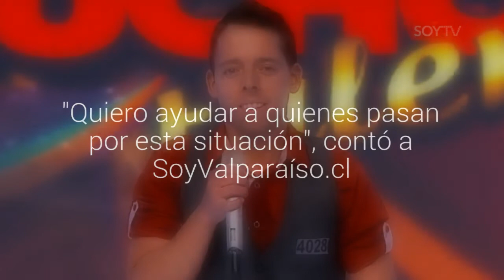Arnaldo, el chileno que triunfa en un programa de talentos de EE.UU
"Tengo talento, mucho talento", se llama el show donde el viñamarino canta y ya está en cuartos de final. En su última presentación dedicó una canción a su hija, quien murió de una meningitis. "Quiero ayudar a quienes pasan por esta situación", contó a SoyValparaíso.cl.